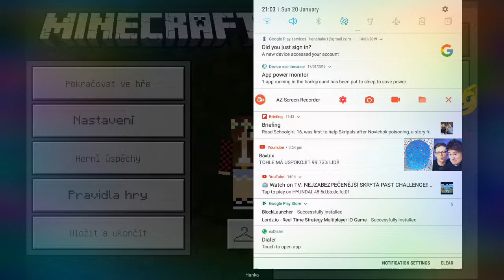Pro si staví bunkr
První stavění